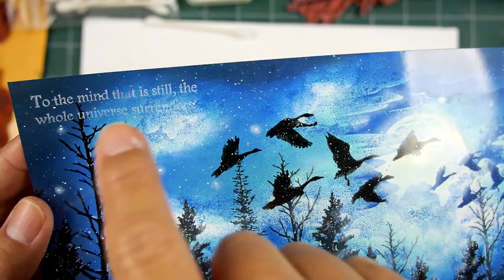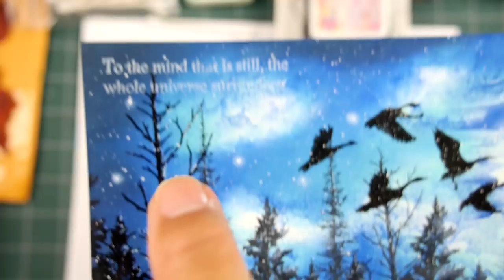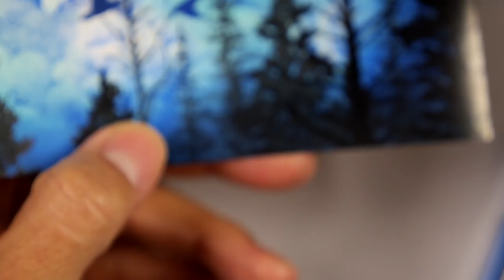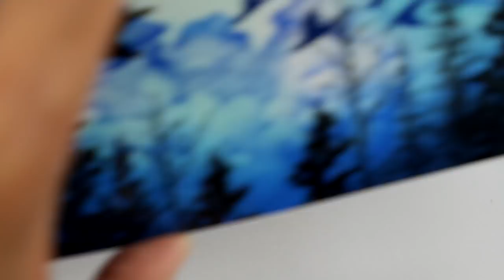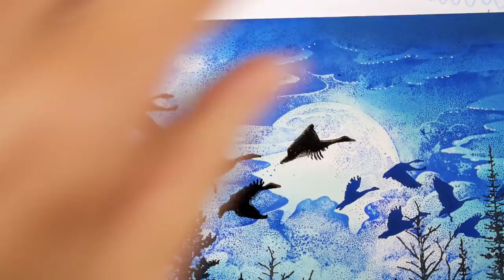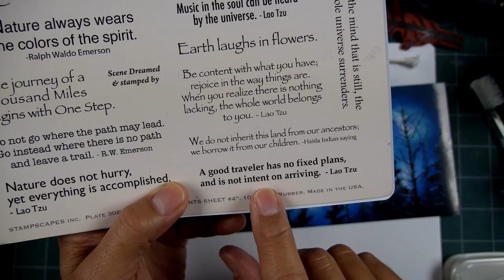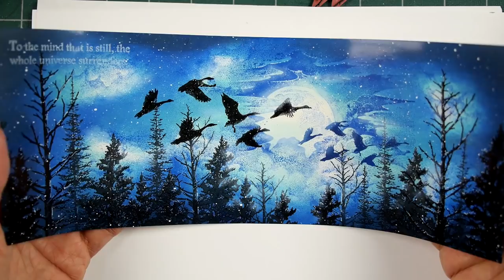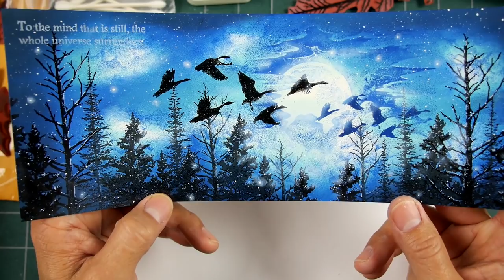Stampscapes 101: Video 326. Moonlit Flight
I pictured this upcoming flock silhouette design over dramatic background skies such as sunsets and moonlit nights.  I tried the inaugural impressions of the available two sizes (of the flock) in slightly different values (black and dark blue) to push the depth of the scene.  There's a lot of fun with white pigment ink, colored gel pens, and Dr. Martin's "Bleed Proof White" in this piece.

Original: Marvy and Memento dye based ink applied with a Colorbox Stylus Tool (available at stampscapes.com).  Colorbox "Frost White" and Versafine "black" pigment ink.  4.25" x 11" glossy cardstock (such as Kromekote).  Shuttle Art and Uniball Signo gel pens.

Stamps used: Flock Silhouette 408E, Flock Silhouette Small 407C, Cloud with Rising Moon Large 198G, Cloud Cumulus Large 019G, Spruce Large 078F, Pine 196F, Leafless Pine Large 371G, Leafless Pine Medium 370E, and quote from Scenic Sentiment Sheet #4.